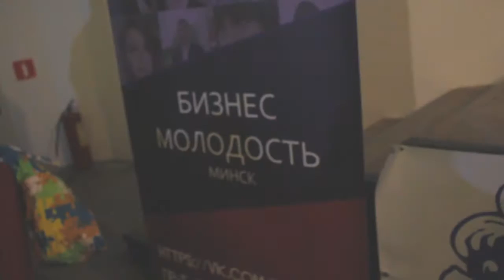Полк Михаила Дашкиева(Минск) 02 02 2017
Полк Михаила Дашкиева(Минск) 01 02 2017
Цель и правила полка Дашкиева.

Наша цель - выиграть и сделать прорыв в своём бизнесе.
Объединяйтесь, встречайтесь в своём городе, используйте техники, достигайте супер результатов.

Наши правила общения:

1. Все бесплатно*.
2. За спам - бан.
3. Присоединился - заяви о себе.
6. Сделал прорыв в Битве - стань звездой.

CAMERA: Canon 700D
LENS: EF-S 18-55 IS STM Kit
MICROPHONE: Flama FL-M1
TRIPOD: ERA ECS-3550
BENDY TRIPOD THING: Joby GorillaPod Focus (GP8)

PHONE: Samsung Galaxy J7 (J700H/DS)
MICROPHONE: Flama FL-M1
BENDY TRIPOD THING: Joby GorillaPod Original (GP1)